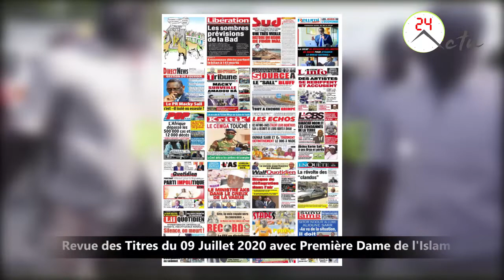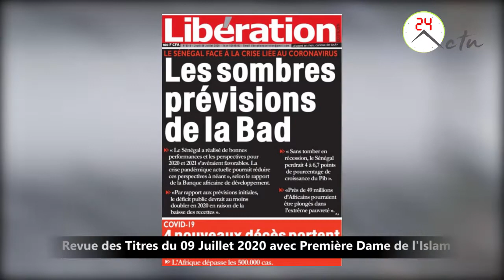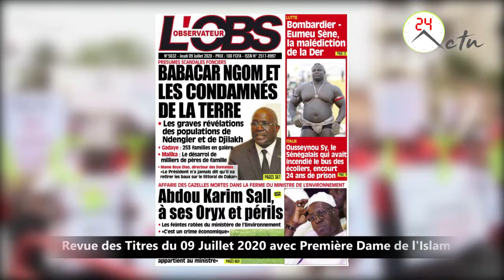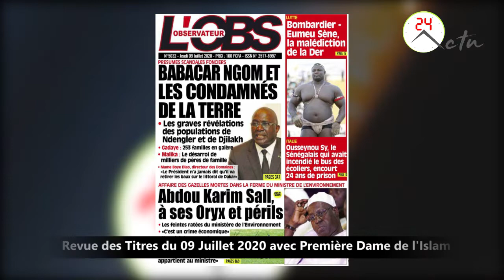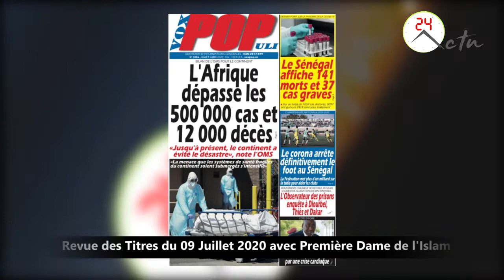Revue des Titres du 09 Juillet 2020 avec Première Dame de l'Islam